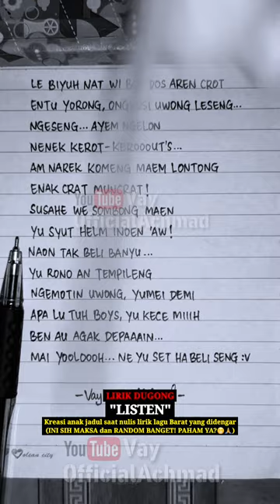Lirik Dugong Beyoncé - Listen | Yang Ku Dengar